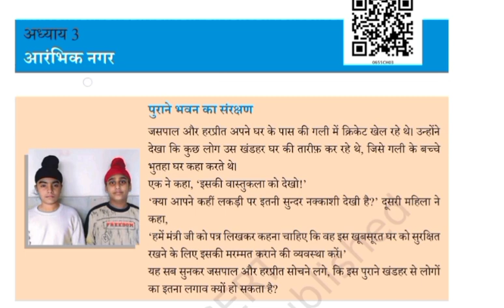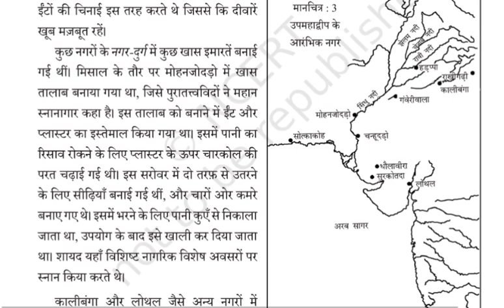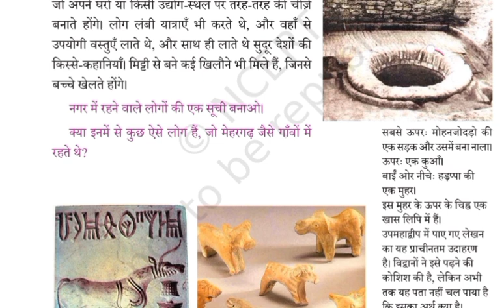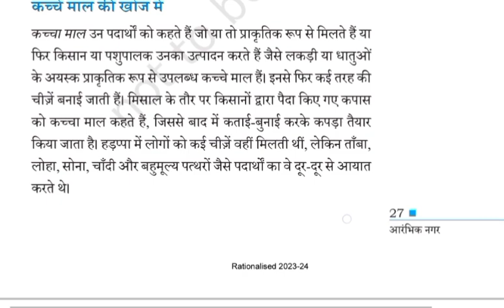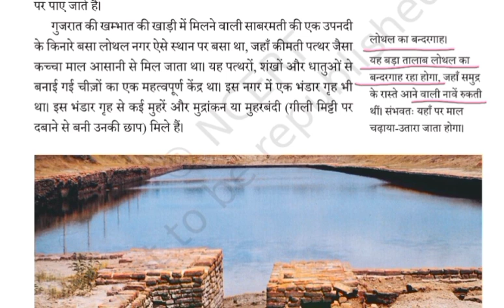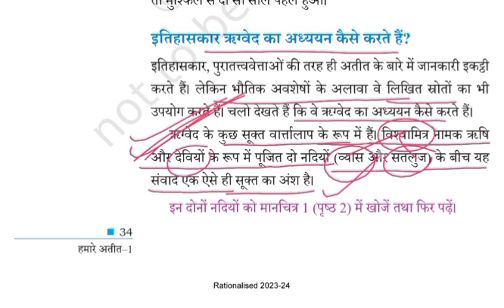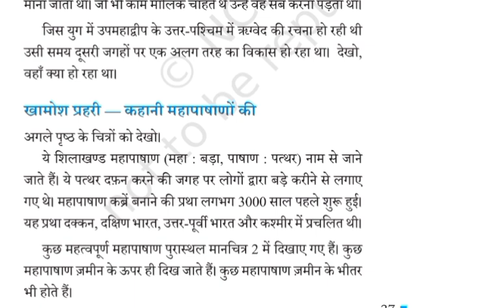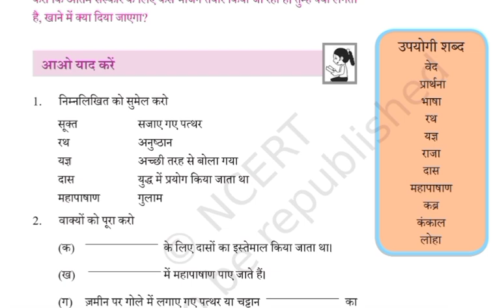History NCERT Class -6 | PART-2 | सभी परीक्षाओं के लिए उपयोगी